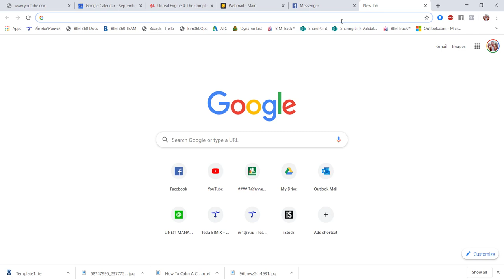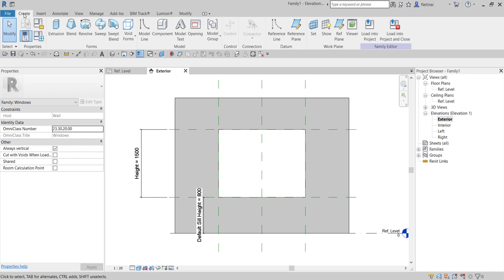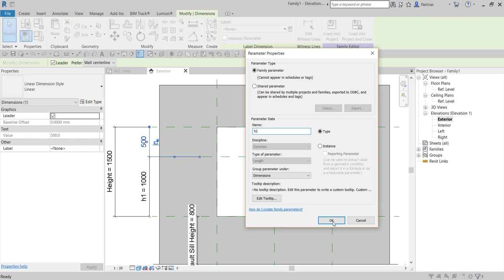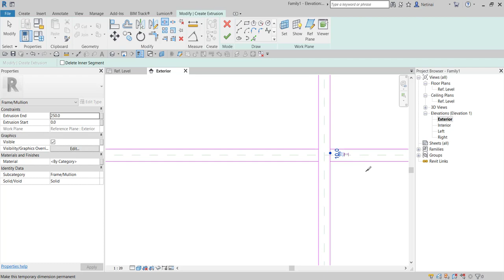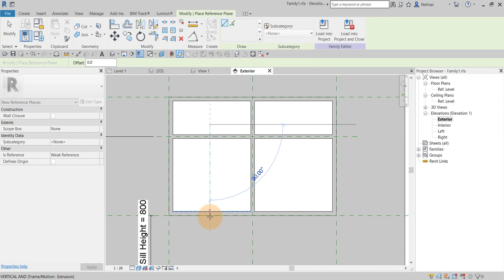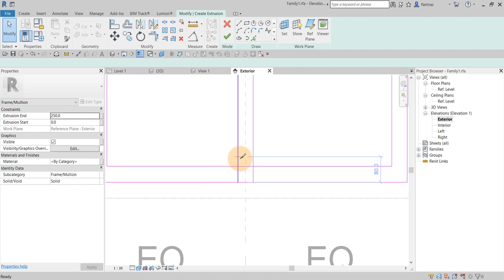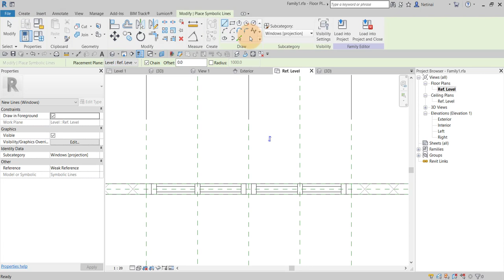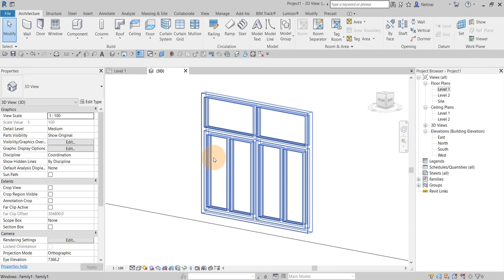Master Revit Tips and Trick - #32 - การสร้างหน้าต่างที่มีคอกระจก